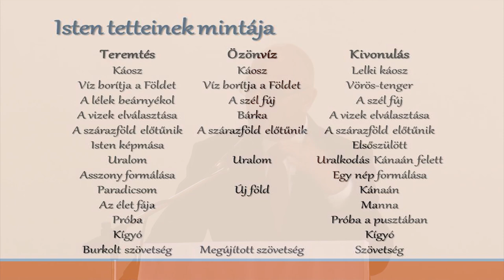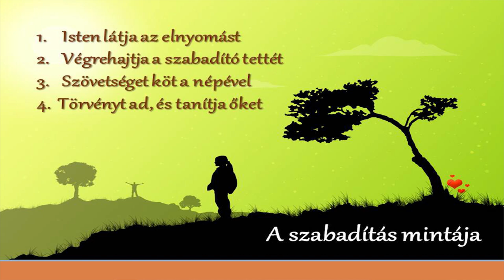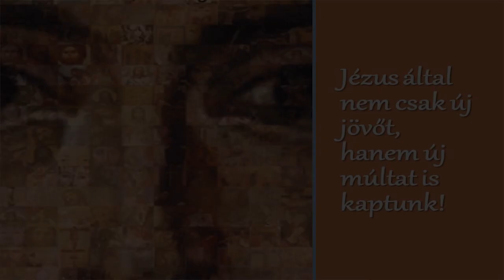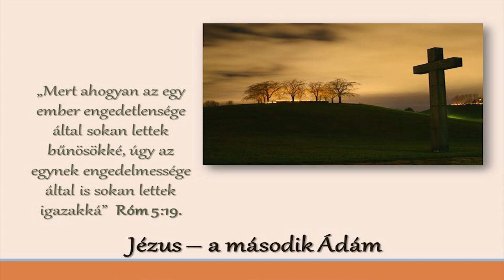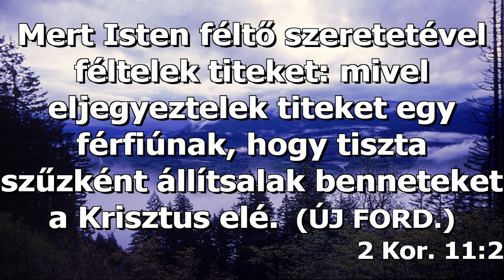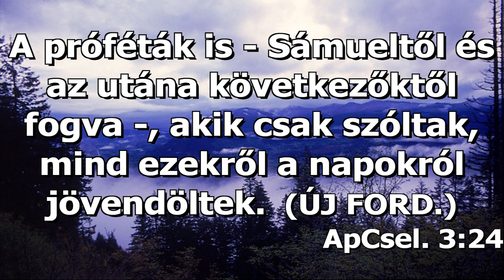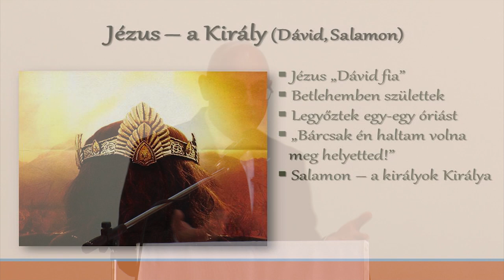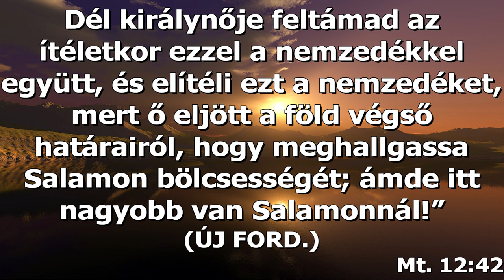Vissza a jövőbe, Kaptál egy új múltat! - Dr. Szilvási András